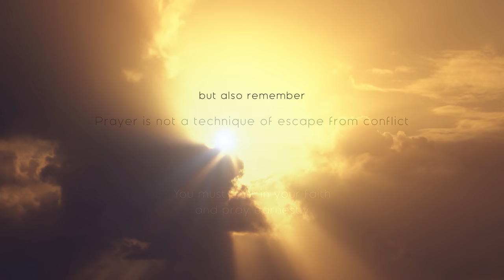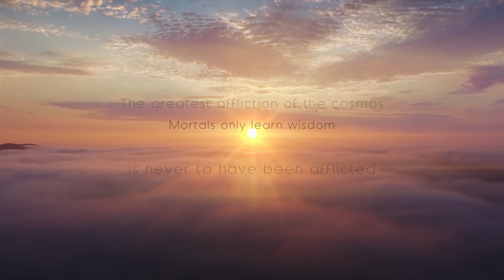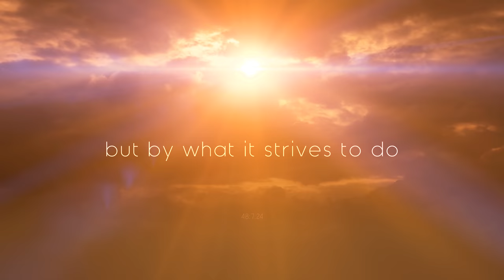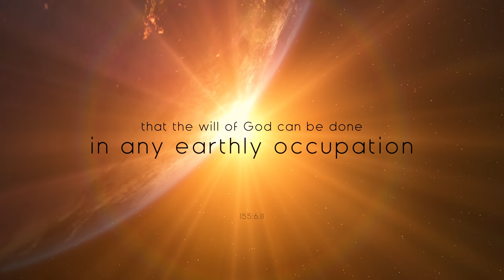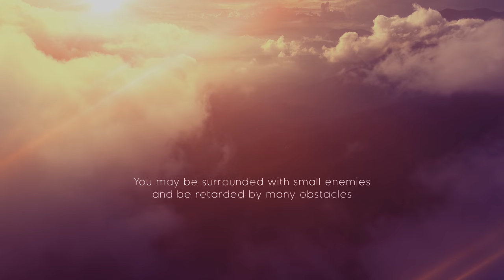The Urantia Book - Hope In The Storm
Are you longing to see a silver lining in the raging storms of conflict and disaster? Take a 5 minute break to watch this video and rest in the assurance that such challenges can have real and lasting value. We can and will overcome these adversities, and grow from them, as we have so many times before.